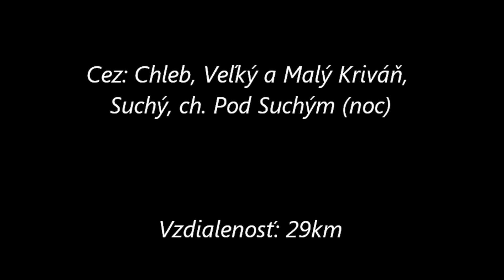Naša Cesta Hrebeňom Malej Fatry / November 2015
Treba kliknúť HD :)

pôvodný plán bol výstup s @vašo v Západných Tatrách na Baníkov, chvílu po hrebeni a dole k Žiarskej chate. Lenže v Šútove sme zastavili stopárkam a odviezli ich kúsok za motorest Rieka. Po ceste nám navrhli, či sa knim nepridáme. Tak sme sa vybrali zo Šútova na Chleb a po čerenej až ku Chate pod Suchým. Tu sme nocovali a ráno sme pokračovali smer Strečno, kde sme nastúpili na vlak do Šútova (pretože tam sme mali auto) Baby boli ste SUPER a ĎAKUJEME :) @maťa @miška @lucka